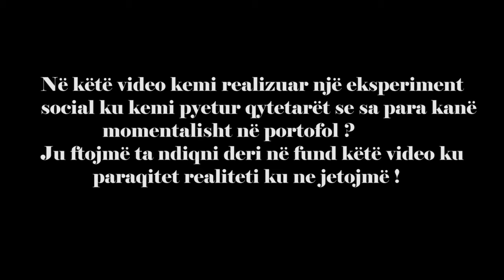✅ Ja sa para kanë Shqiptarët në portofol / ESPERIMENT SOCIAL : VOX-POP / REAL-NEWS ✅